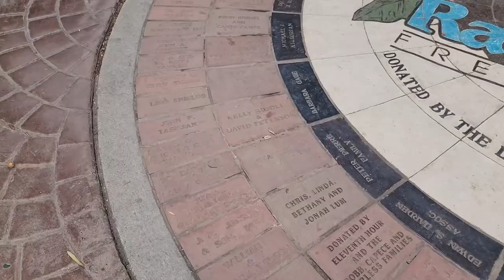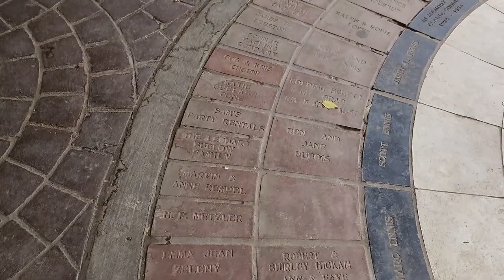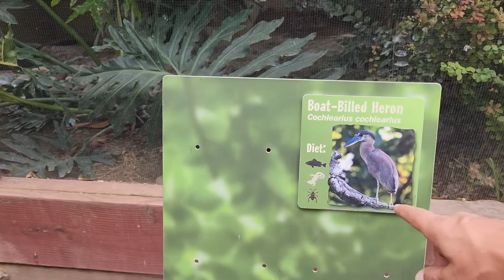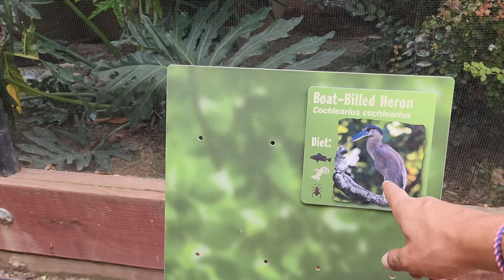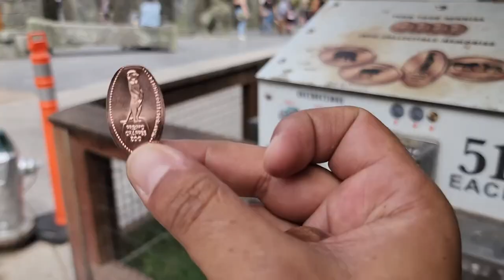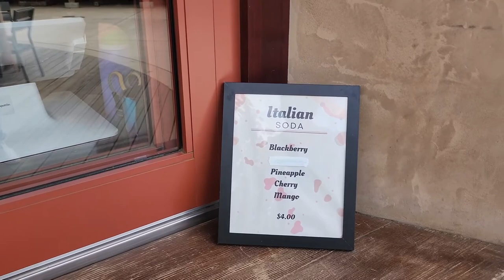King Vulture Day At The Fresno Chaffee Zoo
Recorded Labor Day weekend 2023

Vulture day at the Fresno Chaffee Zoo

My name is Gregory but I just say Dood because its easy to remember (hey its that dood). I'm a simple dood who loves adventuring with his Cru. We are up for any adventures & love to bring you all along with us to share the funny moments, the scary moments & just overall great times. We appreciate every single one of you, if you joined us for one second or all the seconds we thank you.
You're all awesome, thanx for Cruing & thanx for Adventuring. On to the next.

Equipment:
  -recored on
   -Samsung Galaxy S22 Ultra using dji Osmo 3 Mobile